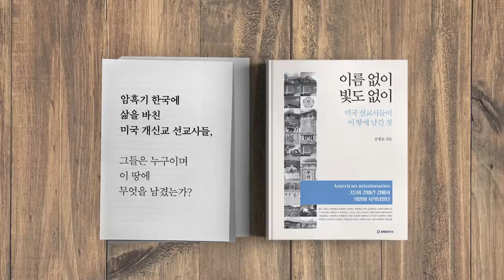이대로 가면 / 정말 큰일이다 (4/4) [공병호TV]